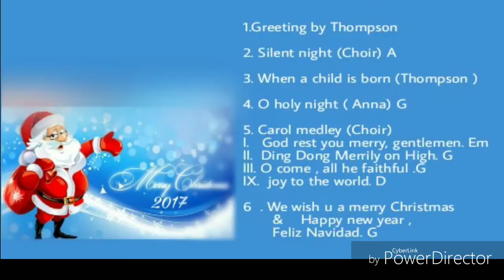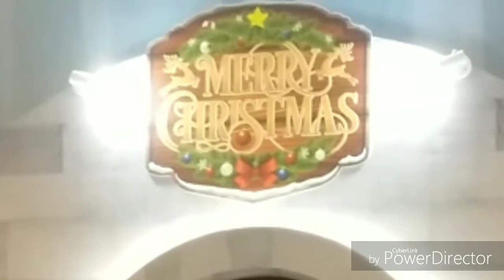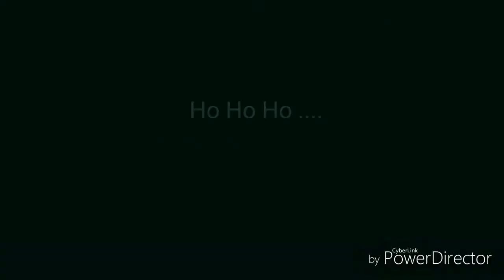Atria Mall - Caroling 2017